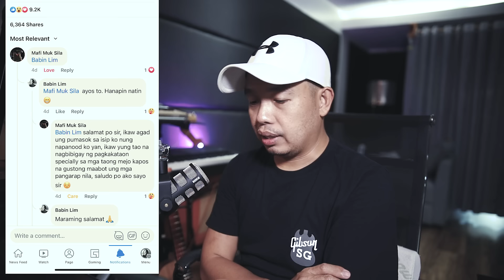TAONG GRASA VIRAL SA PAGKANTA